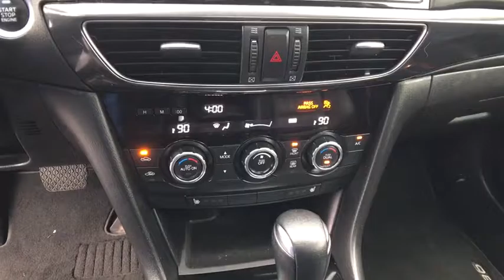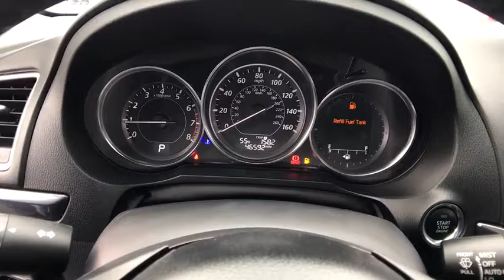2014 MAZDA MAZDA6 Redding, Eureka, Red Bluff, Northern California, Sacramento, CA 127646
2014 MAZDA MAZDA6